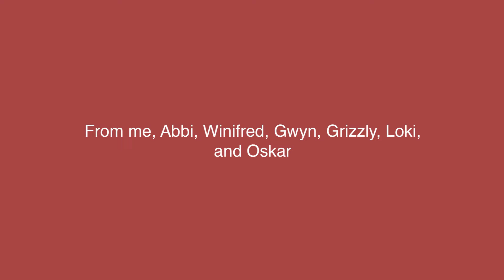merr crimmas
end my suffering B)